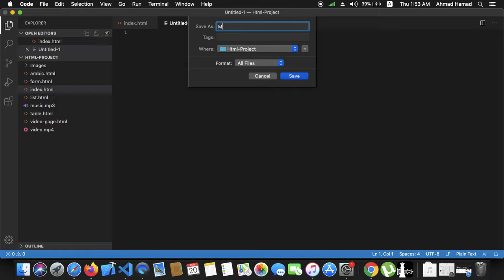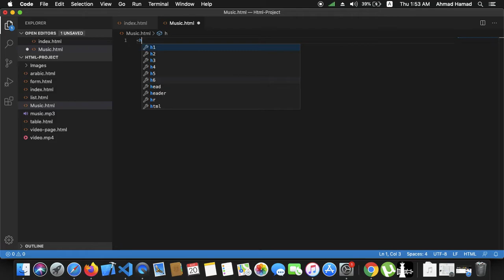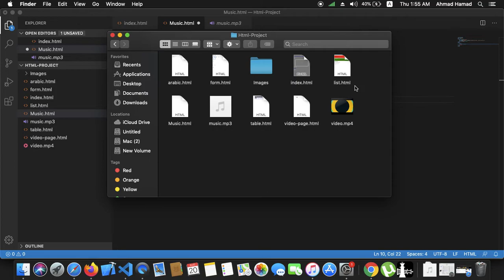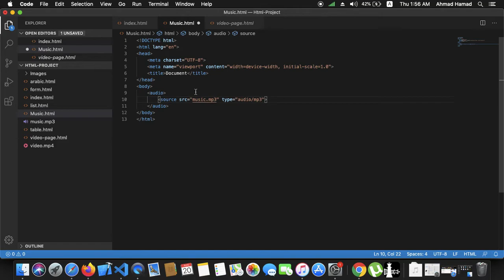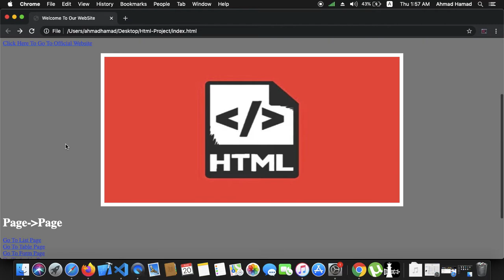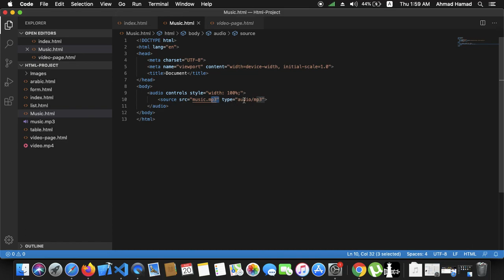19- HTML Audio Tag || طريقة اضافة مقاطع صوتية في ال HTML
ويمكنك التواصل معي ومتابعتي على مواقع التواصل الاجتماعي